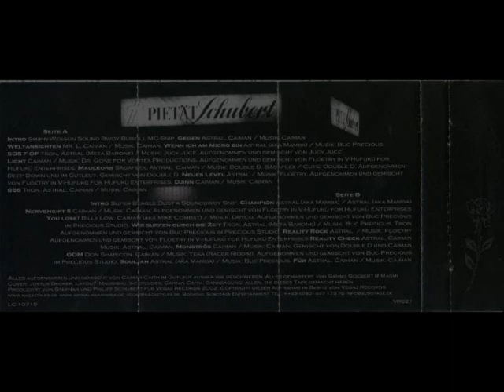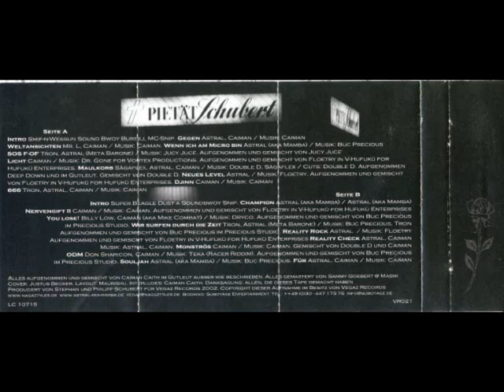Pyetät Schubert - ...and the wack lose Part 5